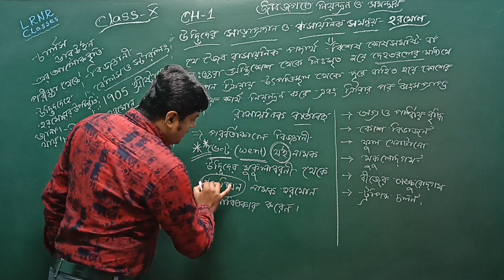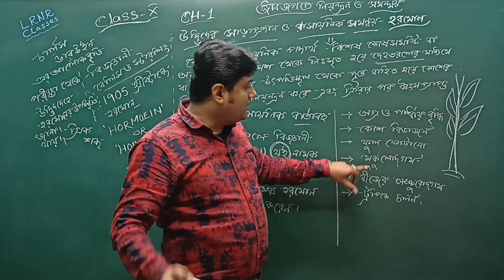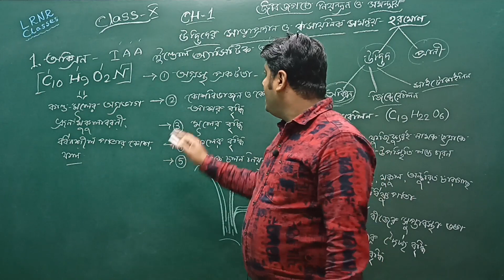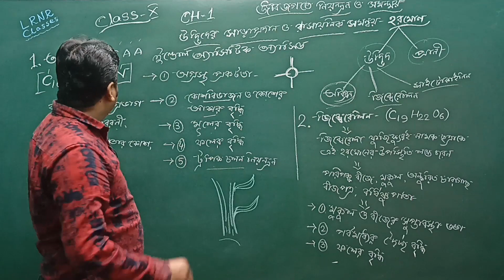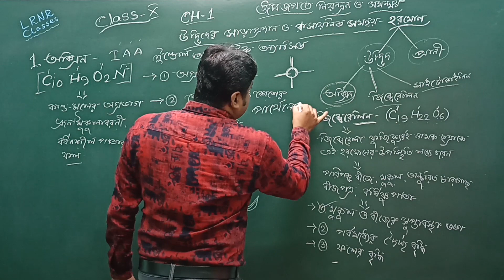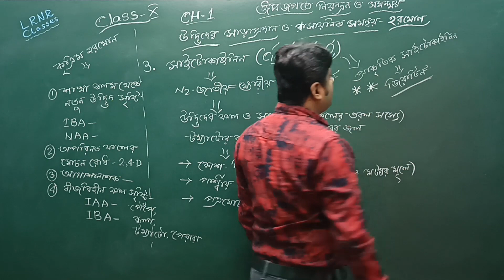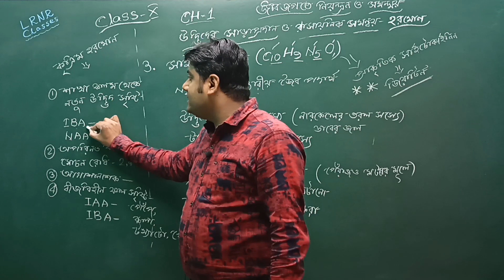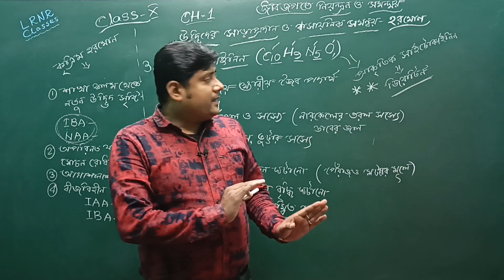উদ্ভিদের সাড়াপ্রদান এবং রাসায়নিক সমন্বয়-হরমোন(Part 2) Class 10 Life Science Chapter 1 | LRNR Classes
Udvider Saraprodan Ebong Rasayonik Somonnoy-Hormon-Jib Jogote Niyontron O Somonnoy (Part 2) Class 10 Life Science Chapter 1 || দশম শ্রেণি জীবন বিজ্ঞান প্রথম অধ্যায়  উদ্ভিদের সাড়াপ্রদান এবং রাসায়নিক সমন্বয় -হরমোন - জীবজগতে নিয়ন্ত্রণ ও সমন্বয় || পশ্চিমবঙ্গ মধ্যশিক্ষা পর্ষদ || LRNR Classes || By Somnath Sir

**এই অংশে পড়ানো হয়েছে -👇
 জীবজগতে নিয়ন্ত্রণ ও সমন্বয় ।। উদ্ভিদের সাড়াপ্রদান এবং রাসায়নিক সমন্বয় -হরমোন
উদ্ভিদদেহের বিভিন্ন কাজের নিয়ন্ত্রণের প্রয়োজনীয়তা এবং হরমোনের ভূমিকা ।। উদ্ভিদ হরমোনের বৈশিষ্ট্য ।। উদ্ভিদ হরমোনের প্রকারভেদ ।। অক্সিন, জিব্বেরেলিন, সাইটোকাইনিন, কৃত্ৰিম হরমোন প্রভৃতি